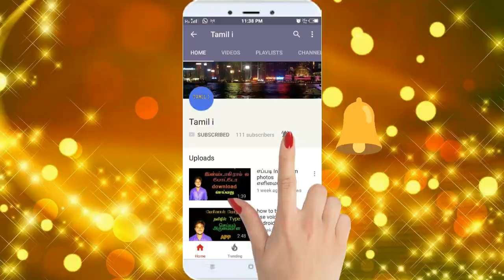which gearbox is best for car |Tamil i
what is manual transmission:

Transmission types
Manual
Sequential manual Non-synchronous Preselector
Automatic
Manumatic Semi-automatic Electrohydraulic Dual-clutch
Continuously variable
Bicycle gearing
Derailleur gears Hub gears

A floor-mounted gear lever in a modern passenger vehicle with a manual transmission

Animation: shifting mechanism of a gearbox with 4 gears
A manual transmission, also known as a manual gearbox, a standard transmission or colloquially in some countries (e.g. the United States) as a stick shift, is a type of transmission used in motor vehicle applications. It uses a driver-operated clutch, usually engaged and disengaged by a foot pedal or hand lever, for regulating torque transfer from the engine to the transmission; and a gear selector that can be operated by hand or foot.Manual transmissions often feature a driver-operated clutch and a movable gear stick. Most automobile manual transmissions allow the driver to select any forward gear ratio ("gear") at any time, but some, such as those commonly mounted on motorcycles and some types of racing cars, only allow the driver to select the next-higher or next-lower gear. This type of transmission is sometimes called a sequential manual transmission.

what is automatic gear box:
   An automatic transmission, also called auto, self-shifting transmission, n-speed automatic (where n is its number of forward gear ratios), or AT, is a type of motor vehicle transmission that can automatically change gear ratios as the vehicle moves, freeing the driver from having to shift gears manually.